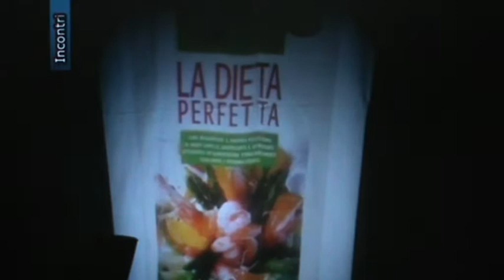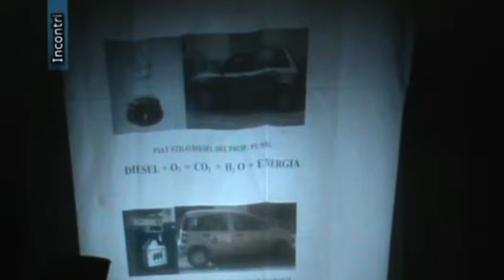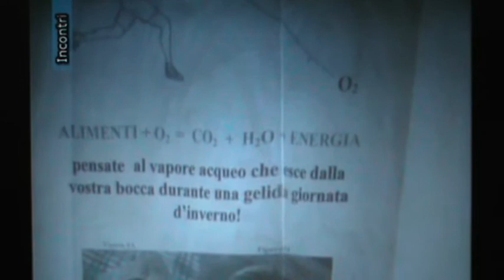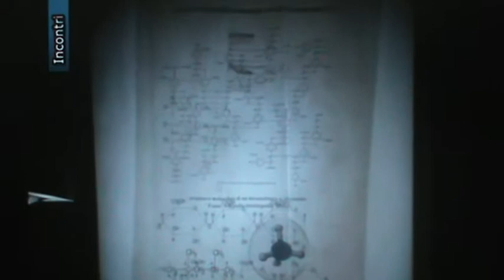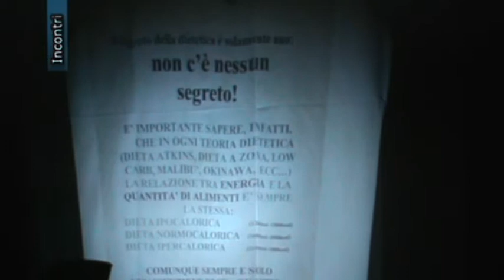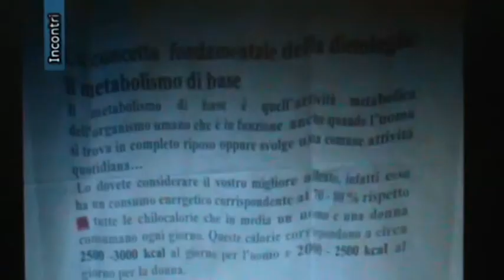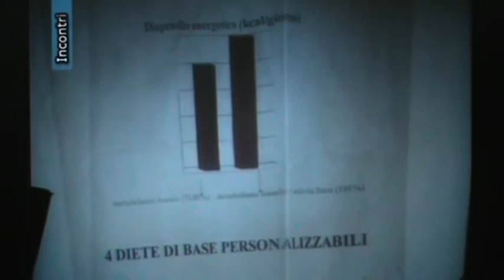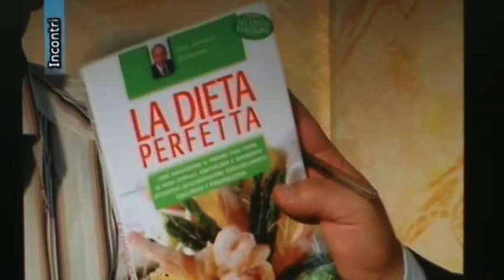la dieta baiamonte libro